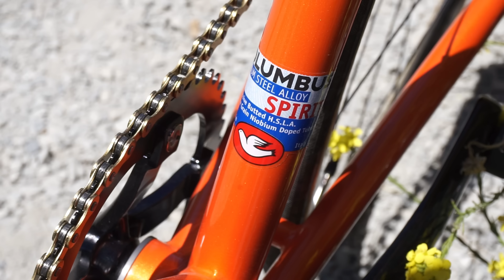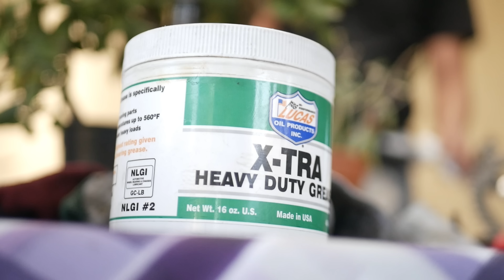Every Essential Bike Accessory & Tool New Cyclists Absolutely Need to Start Riding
It's exciting to get your first bike and start riding, but there's 15 essential accessories and tools you actually need to keep you and your bike happy from keeping you safe, to locking up, to basic maintenance that'll save you time and money in the long run to keep you riding and having fun.

Essential Bike Accessories

1. Helmet: $40
-Giro Trinity
2. U-Lock & Cable Lock: $90
-Abus Granit X-Plus
-Kryptonite Cable Lock
3. Front and Rear Lights: $60
-Nite Rider Lumina 900 & Sabre 110
4. Clip-on rear fender: $25
-SKS S-Blade (get one that fits your bike)

Tools

Setup/Adjustment kit (show in A-Roll)
1. Pump: $35-45
-Topeak Road Morph G
-Topeak Joe Blow
2. Metric Allen Keys: $15
-Park Tool Allen Keys
3. 15 mm Wrench: $22
-PDW 3-Wrencho
4. Lockring Wrench (fixed gear only): $20
-Park Tool Lockring Wrench HCW-17
5. Grease: $10
-Park Tool PolyLube Grease

Drivetrain Cleaning Kit
1. Degreaser: $10
- Simple Green
2. Microfiber cloths: $13
-Amazon Basics Microfiber cloths
3. Chain Lube: $6-9
-Tri Flow Superior Lubricant
-Muc Off Wet Chain Lube

Flat fix kit (Show in A-Roll)
1. 2 spare inner tubes: $16
-Continental 700c inner tubes
2. Tube patch kit: $7
-Rema TT patch kit it
3. Tire levers: $5
-Pedro’s Tire Levers

Total: ~$370

Brent David
Zane Kolnik
Brandon Black
Julian Corona
Mario Perez
Gio Dezera
Scott Palangi
David K

Donny Norlander
Simon Newton
Gary Nunokawa
Mark Younger
Epilektrik
M.
Martin Mohr
Michael Greif
Michael Rutchik
Nick
Seungwan Kim
Young Architect

0:00 - Complete Essential Bike Tools & Accessories
0:32 - Sponsor: Wabi Cycles
1:50 - 4 Must Have Bike Accessories
5:47 - Buy the Best Tools You Can Afford
6:40 - 5 Basic Bike Tools You Actually Need
10:17 - 3 Needed Tools to Keep Your Bike Running Smooth
11:50 - 3 Essentials to Fix Flat Bike Tires
12:28 - Budget for Cycling Accessories & Tools
13:03  - What You DON'T Need as a New Cyclist
14:02 - Buying Online vs. Local Bike Shop
15:19 - Patreon Fixie Famous Shoutouts